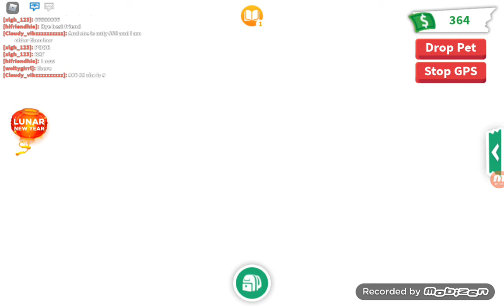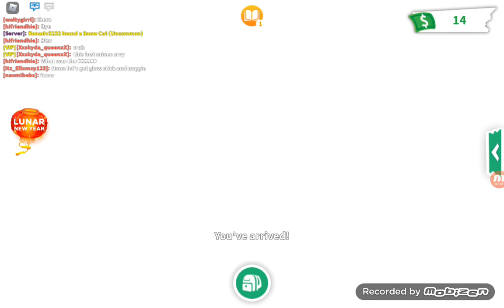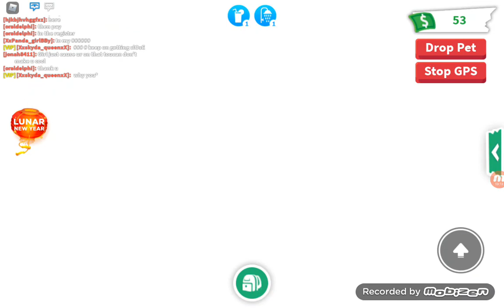Adopt me new maps and changes (Premiere)